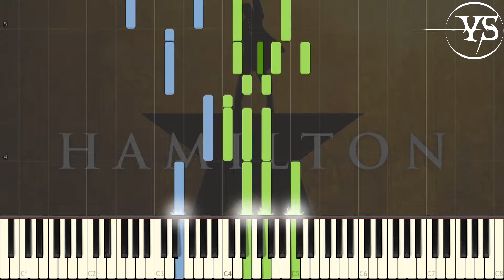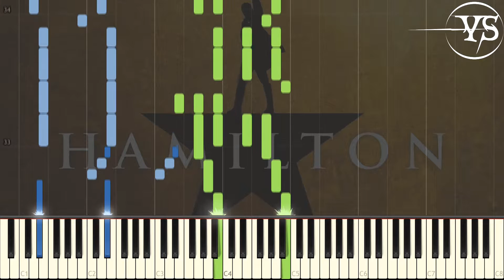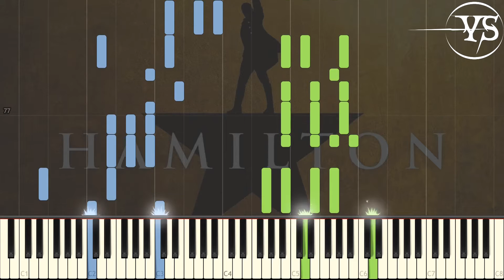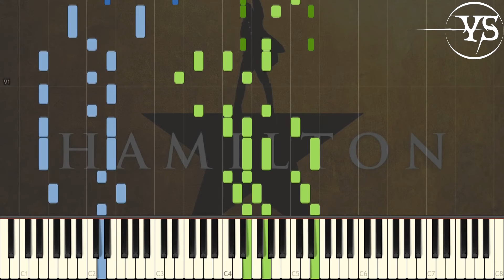How to play You'll be back from the musical Hamilton on piano - Piano Cover - Synthesia Tutorial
Piano cover of "You'll be back" from the musical Hamilton, created by Yannick Streibert.
Music & lyrics by Lin-Manuel Miranda.

MIDI sound recorded from my piano.

➢ Sheet music: might be available in the future if permited by the composer
➢ Learn to play the piano online with flowkey, an easy and interactive app

With a huge thank-you to my piano for the audio.

*flowkey is an easy and interactive app/webpage which aims to help you learning to play the piano, independent from your current level and experience - and independent from any real life piano teacher. Try it out for free with the link above! Available in several languages :-)